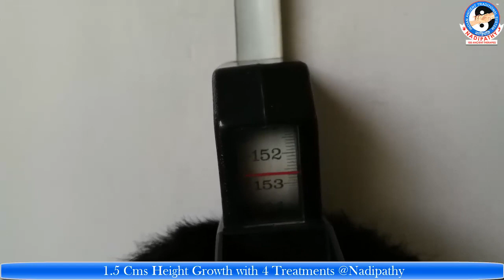1.5 Cm Height Growth with 4 Treatments